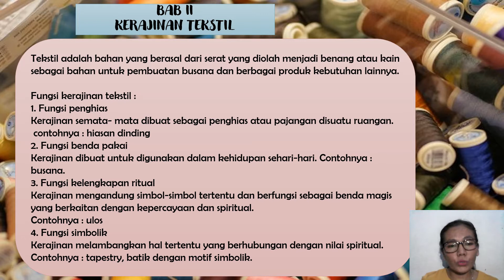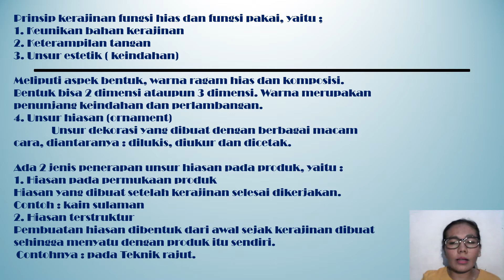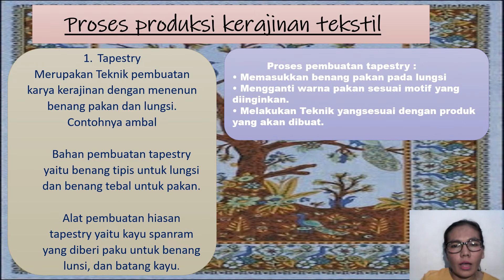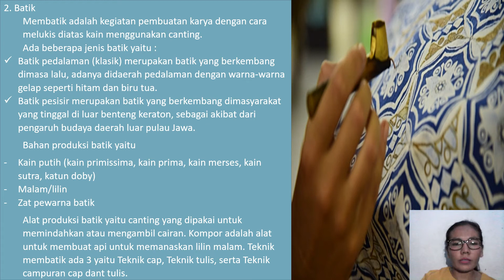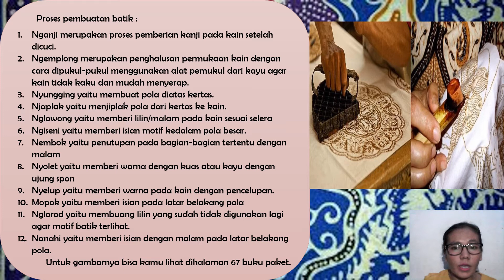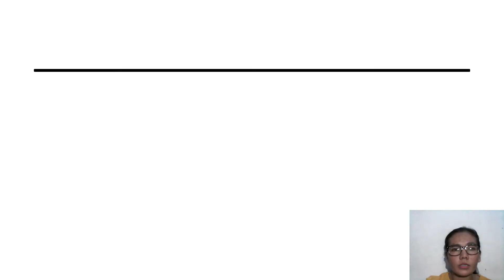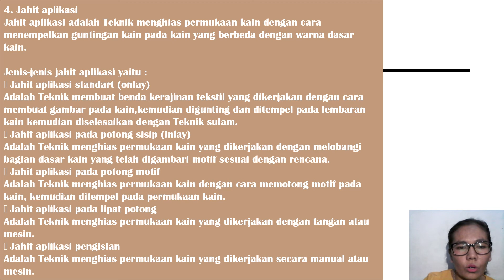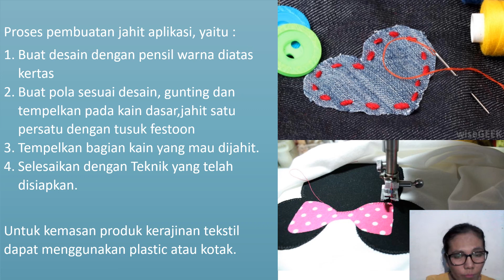Pertemuan 4 prakarya kelas 7 Kerajinan tekstil